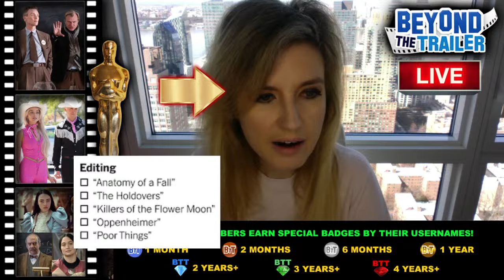Oscars 2024 Predictions - LAST MINUTE - Oppenheimer, Barbie, Poor Things, The Holdovers